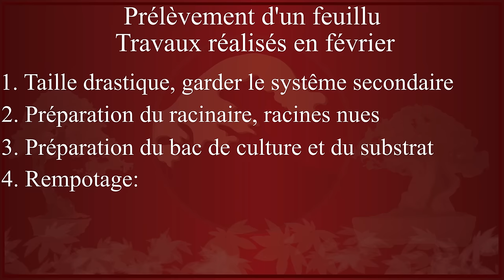Comment Rempoter un Érable Fraichement Prélevé dans un Jardin ? - épisode 1 - 🌱 NEJIKAN BONSAI 🌱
Comment rempoter un feuillu fraichement prélevé dans un champ? Cette vidéo tournée en 2017 vous présente l'ensemble de ma technique. Je travaille sur un érable palmé du Japon qui a été cultivé pendant une vingtaine d'année dans un champs dans le but de réaliser un bonsaï de qualité.
Pour des raisons techniques j'ai décidé de ressortir cette vidéo, en y apportant des éléments plus clairs et en coupant certaines parties trop longues. Ces travaux on été réalisés au mois de février 2017.